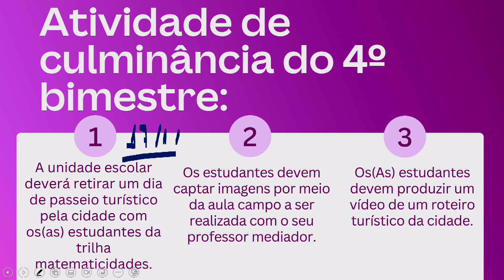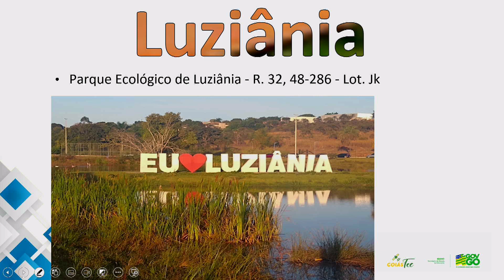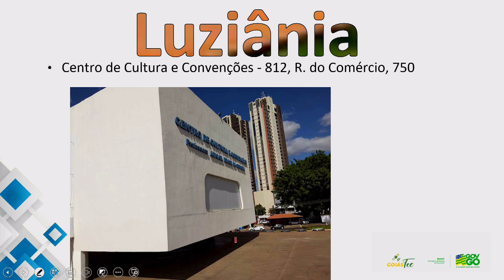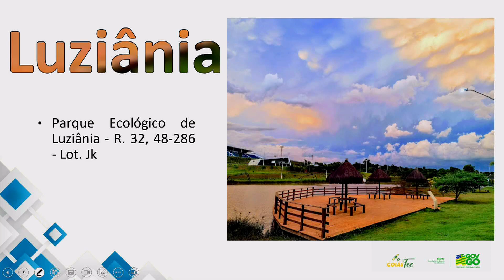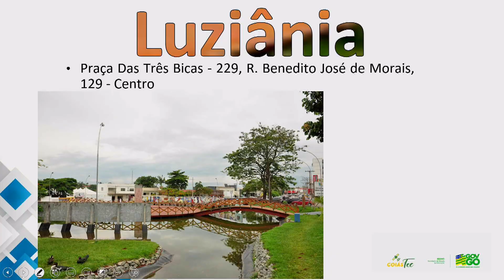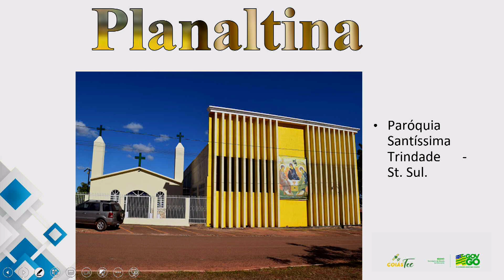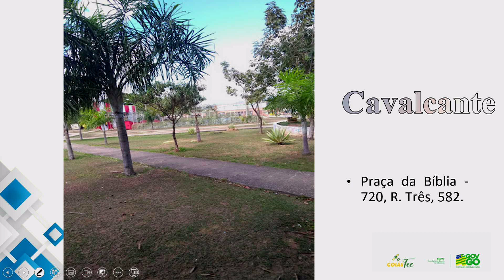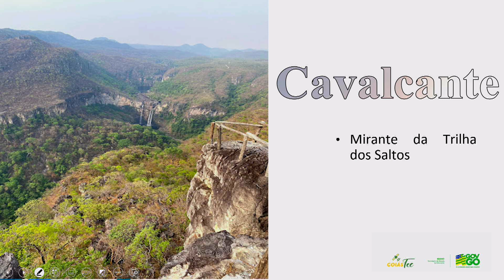2023 | Trilha Geografia e Sociologia - 17/11/2023 - 2ª Série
Professores Alejandro de Freitas e Carlos César Higa